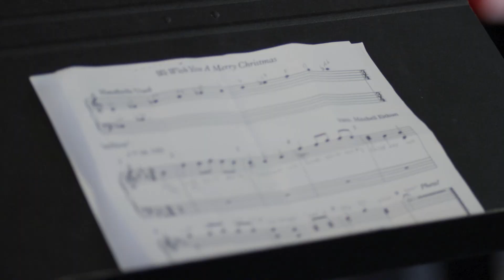We Wish You A Merry Christmas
The staff at PTCUMC make an. earnest attempt at playing the handbells in a Christmas tribute.